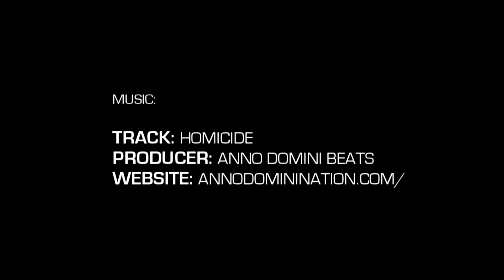6'3" Jonathan Gauer Phenom Highlight Package (Phenom 150)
Jonathan Gauer | 6'3"
North Raleigh Christian Academy | '17 Sophomore